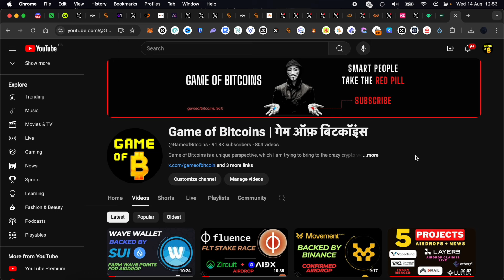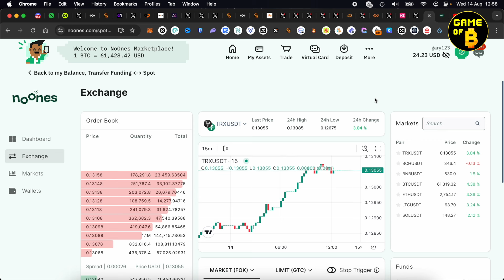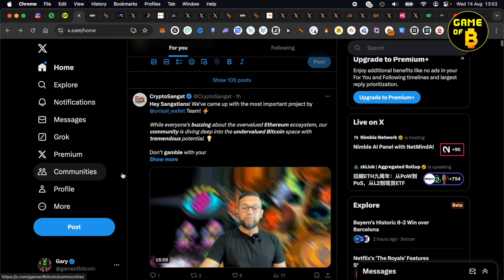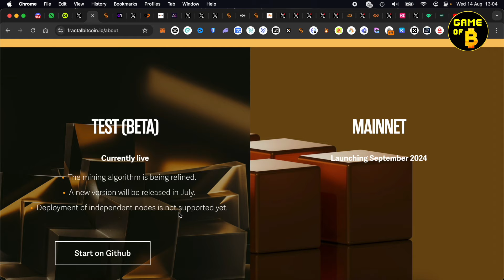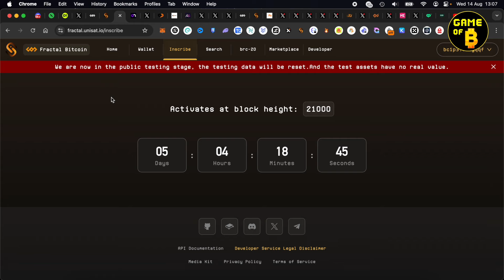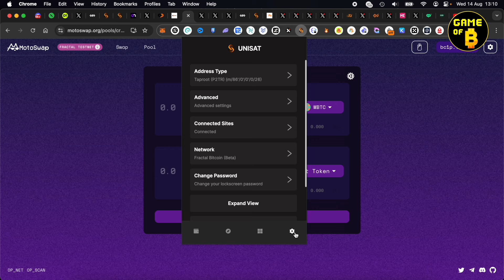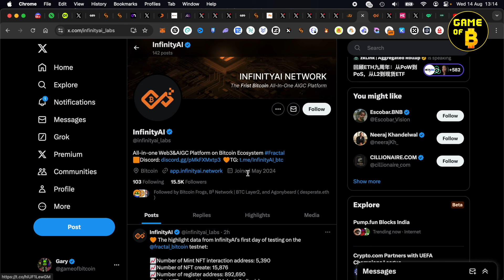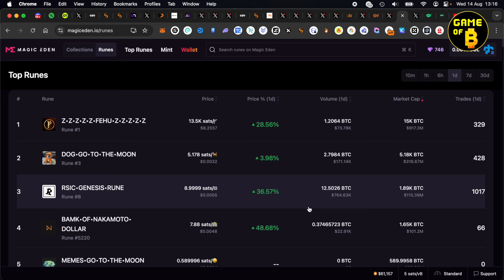The next BIG Thing in Bitcoin - Fractal Bitcoin | NoOnes Trading Competition | Motoswap and OP Net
Fractal Bitcoin is launching on Mainnet in 5 days. A complete overview of the latest development on Bitcoin Blockchain